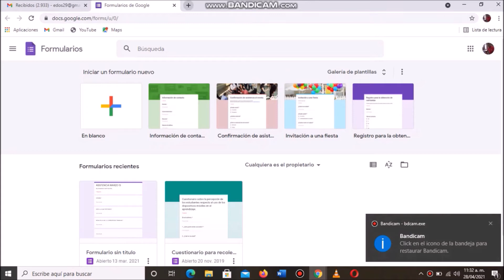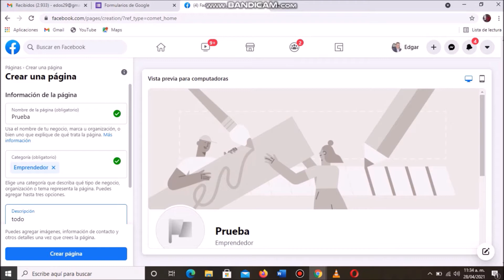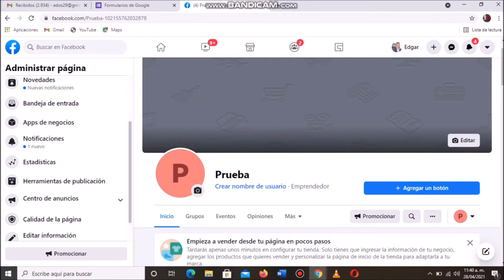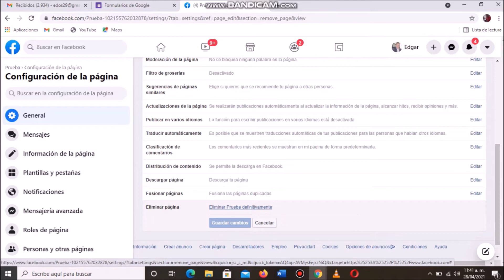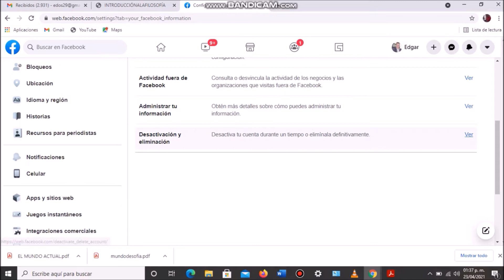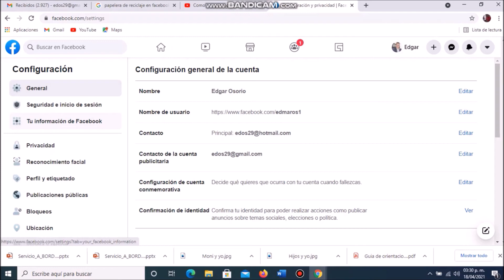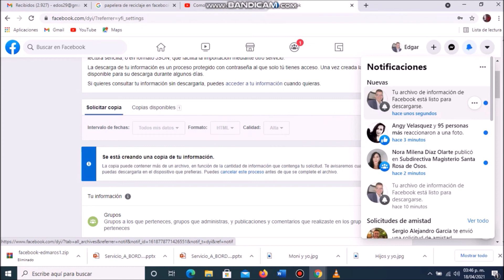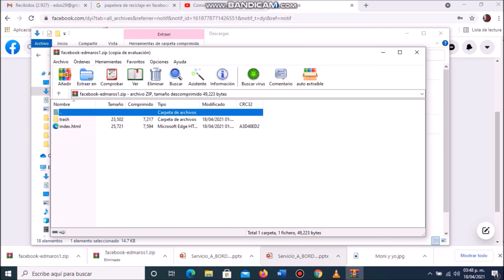Crear/eliminar cuenta o página en Facebook, bloquear o desbloquear una persona en Facebook.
Create / delete account or page on Facebook, block or unblock a person on Facebook.
Este es un compilado de anteriores video tutoriales, muy útiles para optimizar tu cuenta de Facebook.

Música Biblioteca de audio de Youtube, atribución no obligatoria.
Otros vídeos que te pueden ser de utilidad.